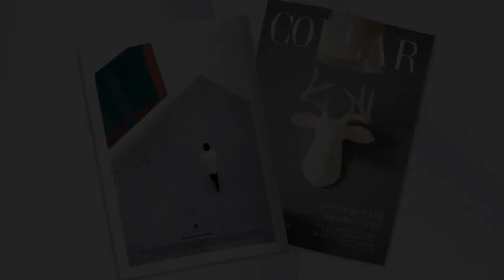create a book trailer, magazine promo video or ebook 3D flipbook promotion